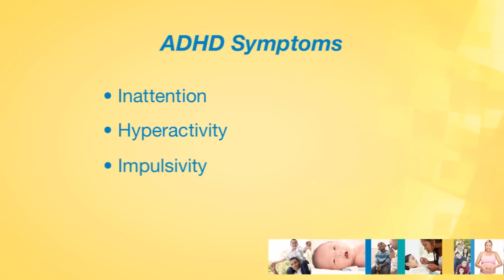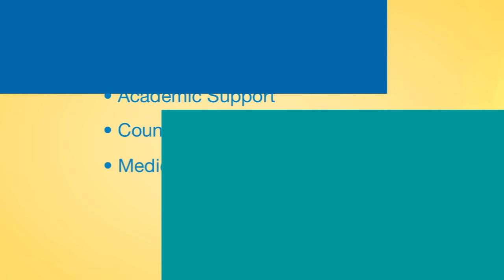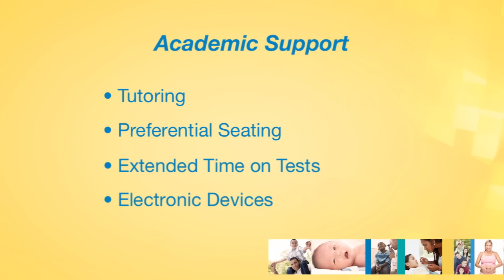Childhood ADHD: What are the signs and symptoms?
Dr. Blanca Fresno of Children's Physicians Medical Group (CPMG) explains the signs, symptoms and treatment for the different types of childhood ADHD.